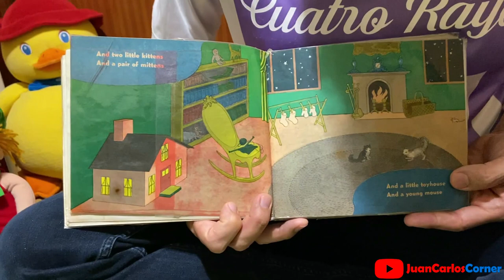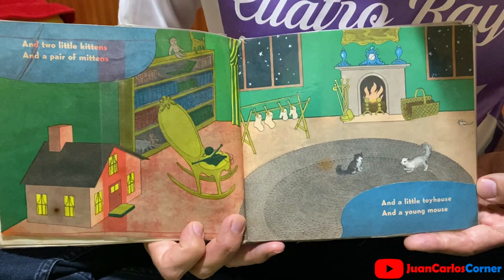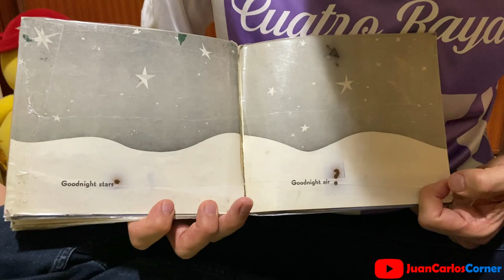School from home 26 - "In the Olympic Games"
Sesión de Inglés para Educación Infantil y los primeros cursos de Educación Primaria.